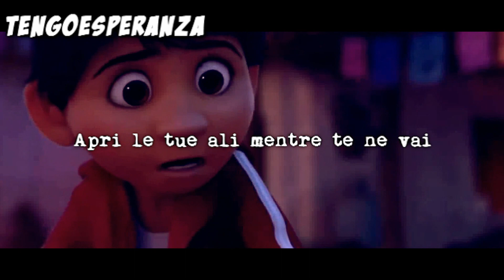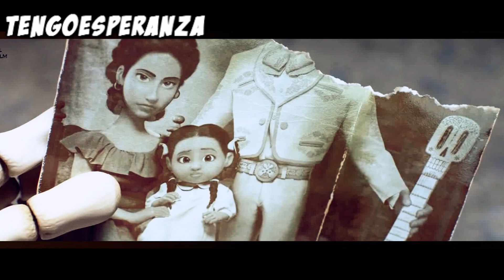Supermarket Flowers // Ed Sheeran // Traduzione Italiana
supermarket flowers traduzione tradotto